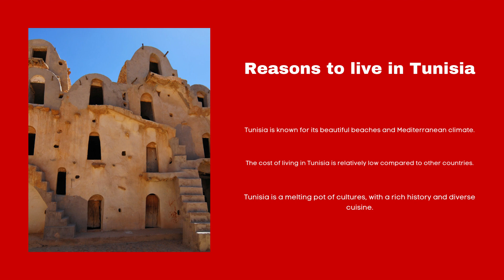Why Should I Live In Tunisia?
Tunisia is a North African country known for its beautiful Mediterranean coastline, ancient ruins, and rich history. The country is also home to a vibrant culture and friendly people.

One of the main reasons to live in Tunisia is its moderate climate. The country experiences hot summers and mild winters, which can be an attractive option for people who prefer warmer weather. Additionally, Tunisia is known for its affordable cost of living, with low housing and food costs compared to many other countries in the region.

Tunisia has a rich history and culture, with stunning ancient ruins, museums, and mosques throughout the country. The country is also known for its delicious cuisine, with dishes such as couscous and brik being popular among locals and tourists alike.

Living in Tunisia also comes with some challenges. The country has experienced political instability in recent years, which can lead to safety concerns in some areas. Additionally, some parts of Tunisia may experience water shortages or other environmental challenges.

Ultimately, whether or not living in Tunisia is right for you depends on your personal preferences and circumstances. It may be helpful to visit the country first to get a sense of what it's like before making a decision to move there permanently.